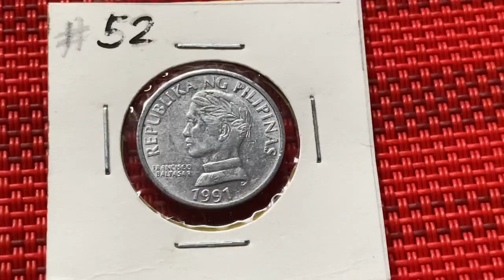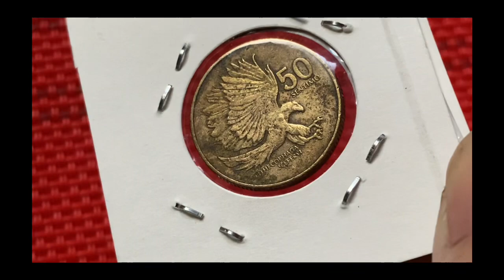Barya na libo ang halaga alamin baka meron ka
Barya na may mataas na halaga alamin baka hawak mo na. 100 year kaarawan, uspi year 1905.